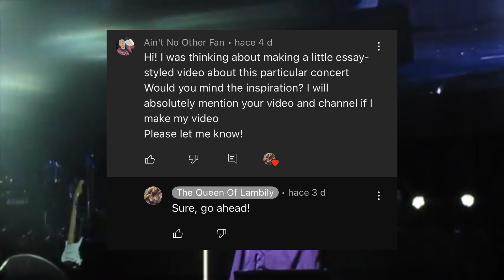The One Where Mariah Carey Got *HIGH* And Proved Her Voice Never Left! (2015 Jamaica)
"intoxicated... flying high"

TIMESTAMPS
0:00 Mariah's 2015 concert in Jamaica... better than you remember?
0:38 Intoxicated?
1:11 Infamous lipsync fail
1:52 Stage presence
3:06 Creativity
5:52 Technique
6:21 Belts
8:09 Vibrato
8:21 Vocal runs
9:00 Tone, phrasing, legato
10:05 Summary